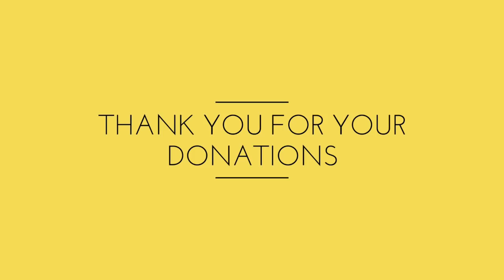GOD STILL ANSWERS PRAYER, Daily Promise and Powerful Prayer (Victoria Falls, Livingstone, Zambia)